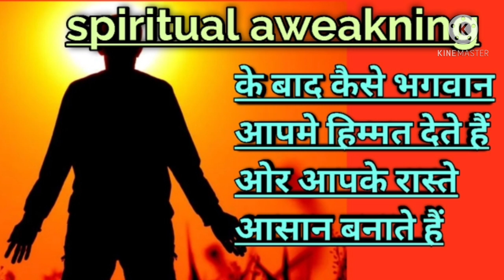भगवान आपको बहुत शक्तिशाली बनाते हैं स्पिरितुळ अवेकनिंग के बाद || life after spiritual awakening